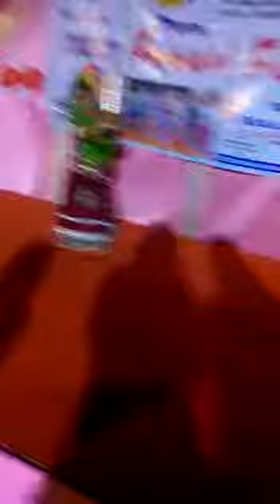My Student Perform